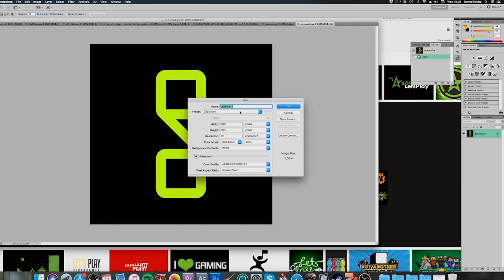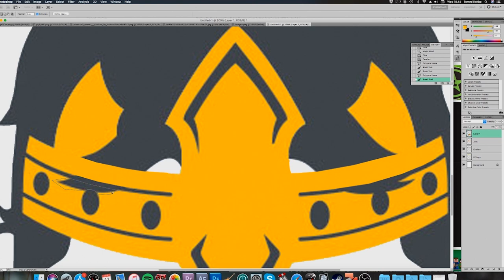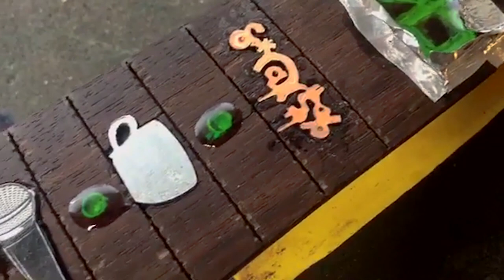I Made A Guitar For ACHIEVEMENT HUNTER!! Build Timelapse Pt.1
How the AHGuitar came to be, from taking it apart to making and installing inlays. -T